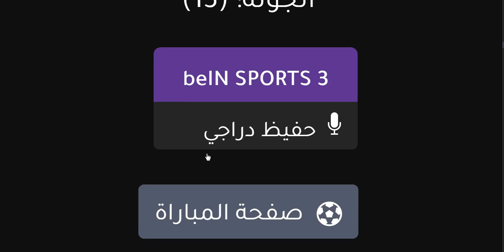موعد مباراة ليفربول وشيفيلد يونايتد في الدوري الانجليزي الجولة 15 - موعد مباراة ليفربول اليوم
موعد مباراة ليفربول وشيفيلد يونايتد في الدوري الانجليزي الجولة 15 - موعد مباراة شيفيلد يونايتد وليفربول في الدوري الإنجليزي الاسبوع 15 - التوقيت والقنوات الناقلة والمعلق
موعد وتوقيت مباراة ليفربول القادمة - موعد مباراة شيفيلد يونايتد وليفربول في الدوري الانجليزي الجولة 15 التوقيت والقنوات الناقلة والمعلق
موعد وتوقيت مباراة شيفيلد يونايتد القادمة - موعد مباراة شيفيلد يونايتد وليفربول في الدوري الانجليزي الجولة 15 التوقيت والقنوات الناقلة والمعلق
القناة الناقلة : بي ان سبورت 1
المعلق : حفيظ دراجي
القناة الناقلة : beIN SPORTS 1
موعد مباراة شيفيلد يونايتد اليوم
موعد مباراة شيفيلد يونايتد القادمة
موعد مباراة ليفربول وشيفيلد يونايتد
توقيت مباراة شيفيلد يونايتد اليوم
توقيت مباراة ليفربول اليوم
القناة الناقلة لمباراة ليفربول
معلق مباراة ليفربول
القناة الناقلة لمباراة شيفيلد يونايتد
معلق مباراة شيفيلد يونايتد